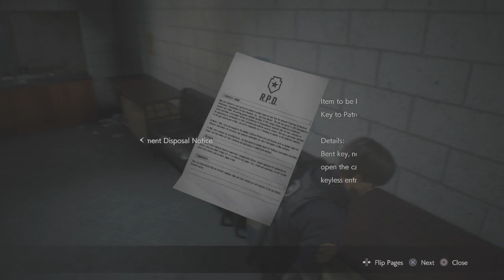[-● MGT-Fansub: تختيم Resident Evil 2 Remake Leon Story - EP5●-]